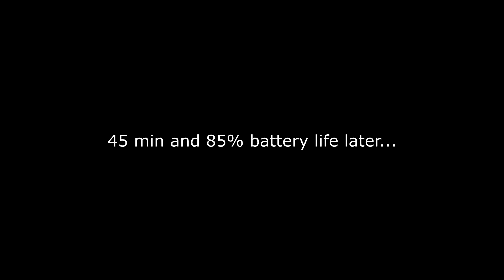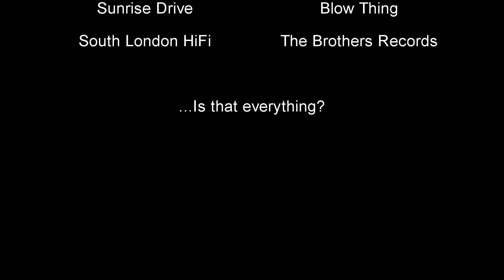Day 132: One Beach Then Another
Tried to join some friends at a bonfire after work. It was a trek that would risk stranding me as my battery can only get me one way. To burn it down to the bonfire and hope for a ride or conserve and burn battery to get back?